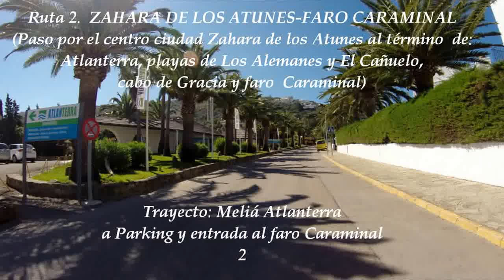Tarifa (Cádiz) De Meliá Atlanterra a entrada subida al faro de Camarinal Ruta 2. 2/4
En la carátula debe decir. "Faro de Camarinal".